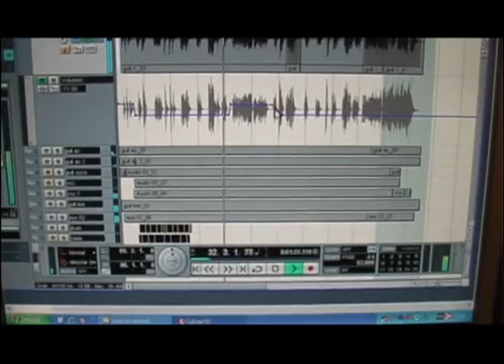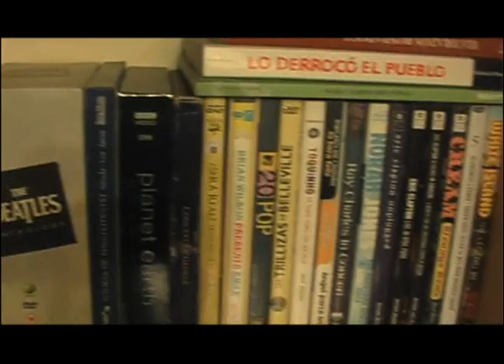Andrés Arce - Maybe I'm Amazed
Blues version of Paul McCartney's song "Maybe I'm Amazed". Please vote Like in this video!!!. I really enjoyed while I made this arrangement, and I hope you enjoy too!!!